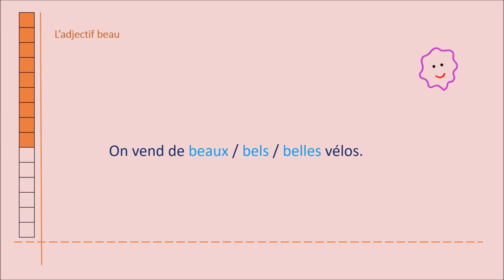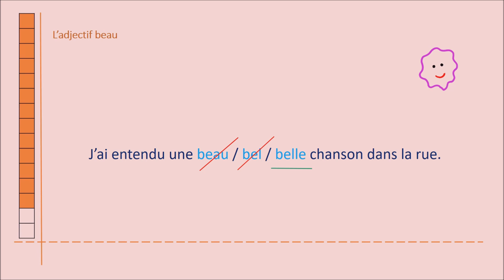15 questions de l’adjectif BEAU - A1 - French grammar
Answer some questions about French adjective Beau to find out how well you learned it.
Répondez à ces questions de la grammaire française pour savoir si vous connaissez bien l’djectif beau!

00:00 introduction
00:27 question 1
01:03 question 5
01:48 question 10

french grammar
apprendre la grammaire française